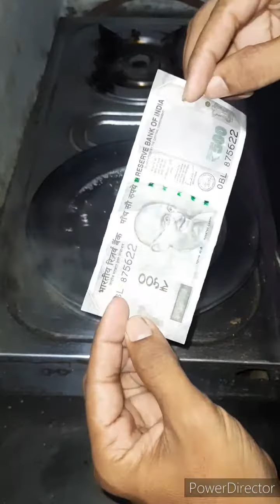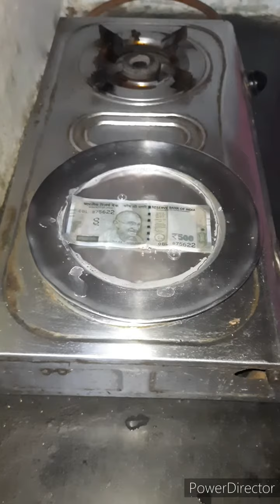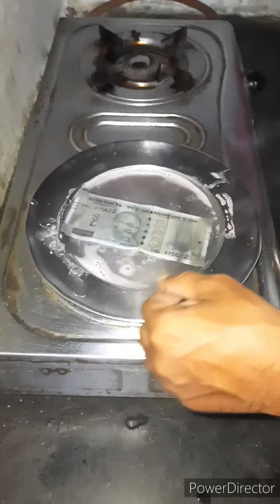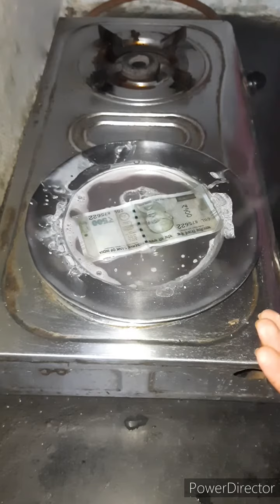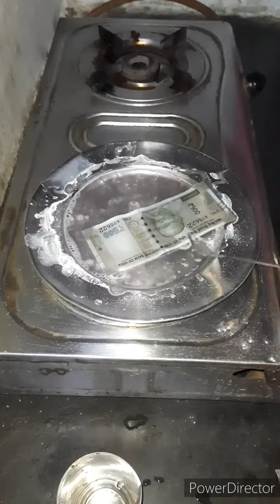नोट से कलर , इंक, या तेल कैसे निकाले का आसान तरीका How to Remove oil,color,ink from note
dear friends in this video I am going to tell you how to remove oil from note or curensy
how to remove Holi color from note or rupees
how to remove ink from note or rupees
if this video is helpful for you please hit like button to motivate us